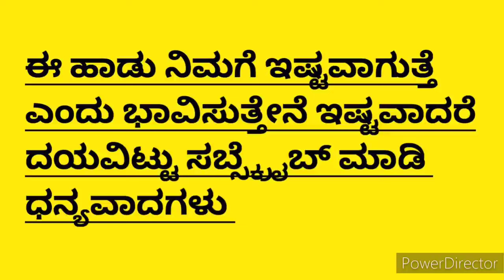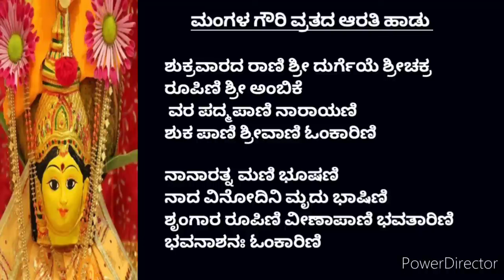ಮಂಗಳ ಗೌರಿ ವ್ರತದ ಆರತಿ ಹಾಡು Mangala Gouri Vrathada Arathi Haadu Arathi maaduve Shri Gourige GouriArati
ಮಂಗಳ ಗೌರಿ ವ್ರತದ ಆರತಿ ಹಾಡು

ಆರತಿ ಮಾಡುವೆ ಶ್ರೀಗೌರಿಗೆ
ಆರತಿ ಮಾಡುವೆ ಗಜಗೌರಿಗೆ

ಅರಿಶಿನ-ಕುಂಕುಮ ಭಾಗ್ಯವನ್ನು ಕರಿಮಣಿ ಕಂಕಣ ಯೋಗವನ್ನು ಕರದಲ್ಲಿ ಹಿಡಿದು ಬರುವಳ ನಮ್ಮ ಕರೆದು ವರಗಳ ಕೊಡುವನಳಮ್ಮ

ಶುಕ್ರವಾರದ ರಾಣಿ ಶ್ರೀ ದುರ್ಗೆಯೆ ಶ್ರೀಚಕ್ರ ರೂಪಿಣಿ ಶ್ರೀ ಅಂಬಿಕೆ
 ವರ ಪದ್ಮಪಾಣಿ ನಾರಾಯಣಿ
ಶುಕ ಪಾಣಿ ಶ್ರೀವಾಣಿ ಓಂಕಾರಿಣಿ

ನಾನಾರತ್ನ ಮಣಿ ಭೂಷಣಿ
ನಾದ ವಿನೋದಿನಿ ಮೃದು ಭಾಷಿಣಿ
ಶೃಂಗಾರ ರೂಪಿಣಿ ವೀಣಾಪಾಣಿ ಭವತಾರಿಣಿ ಭವನಾಶನಃ ಓಂಕಾರಿಣಿ